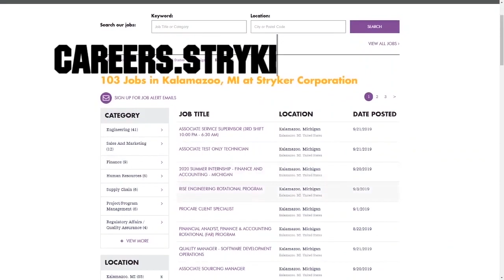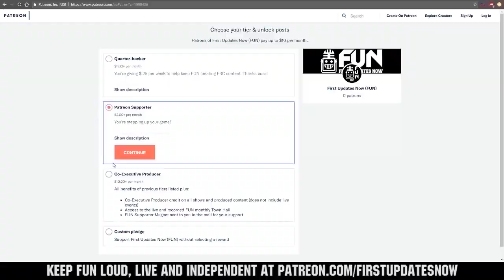Infinite Recharge Behind the Glass - FRC 930 Mukwonago BEARs - First Updates Now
Behind the Glass at the 2020 Midwest Regional. Behind the Glass provides a look into the drive team experience on the field.